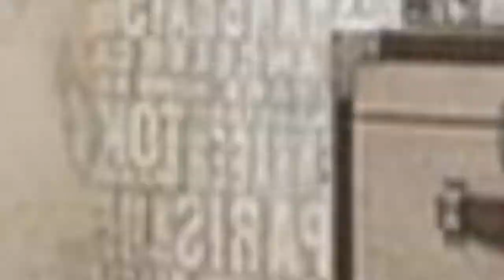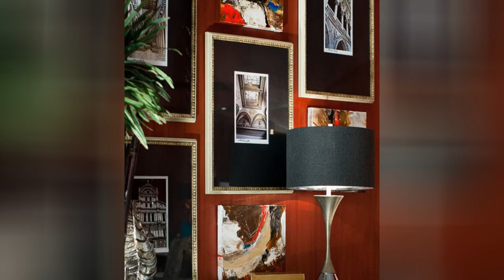75 Beautiful Mid-Sized Marble Floor Bedroom Design Ideas #1297 😺